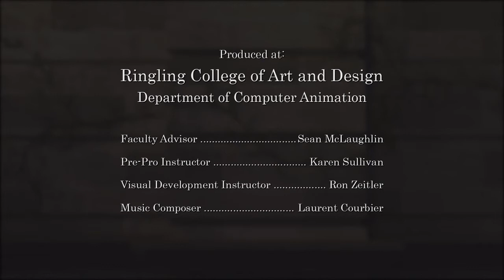Love On The Balcony 💜 Animated Short Film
❤️ Love My Channel ? Please do support me!

Let's grow! 📈

💜 Master the Love Attraction! 💜

What happens when all you want to do is relax on your Paris balcony but two young lovers on either side of you have other plans!!!

This heart touching animated short film, Love on the Balcony, is a film by Joshua Hyunwoo Jun and Kun Yu Ng.

Thank You! Inee G 💜